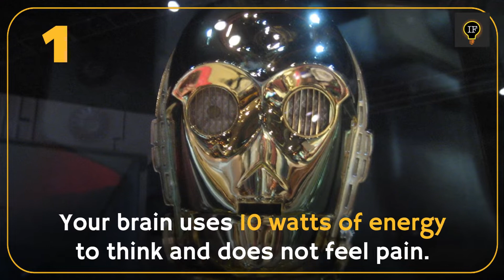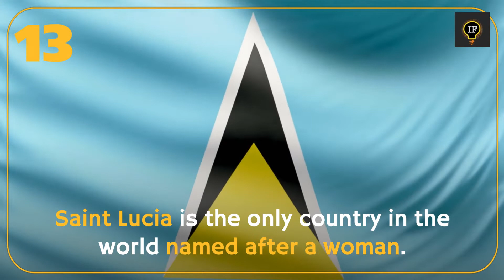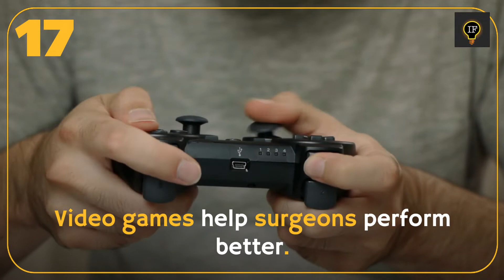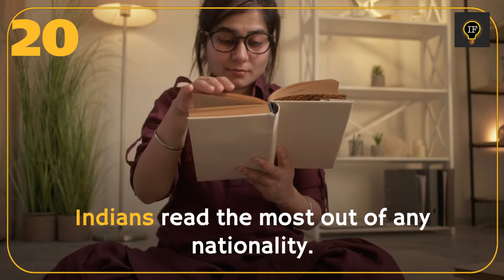Top 20 Mind-Blowing Random Interesting Facts You Might Not Aware -Part 2 | Let's See It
One of the best things about being a human being is collecting all kinds of random knowledge and trivia throughout our lives. Random fun facts are great for breaking the ice, impressing a date, and winning a pub quiz.
Here are 20 Wonderfully Weird Facts That Will Make You Question Everything!